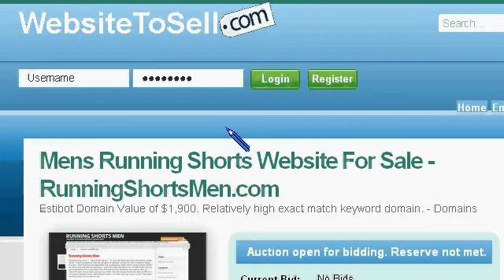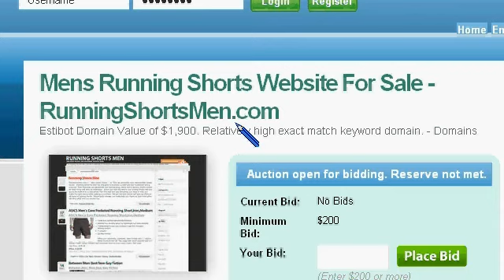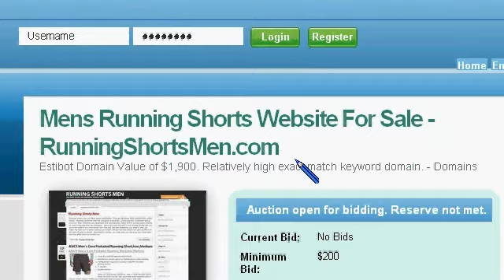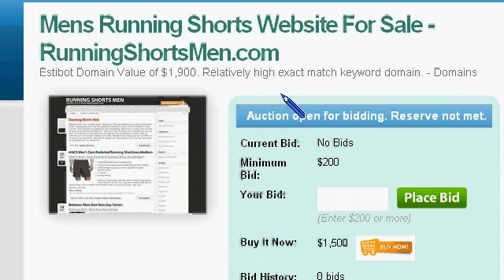Men's Running Shorts Website For Sale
- Generic domain that has done well in the search engines with no promotion.  It can do much better with dedicated attention.

Language: English - 92%

Category: Society -- Men

Appraisal Overview:
EstiBot Value: $ 1,900 USD

Average Monthly Search Stats - running shorts men
Average Monthly Searches: 18,204
Average Cost Per Click: $2.05 USD
Average Ad Competition: medium